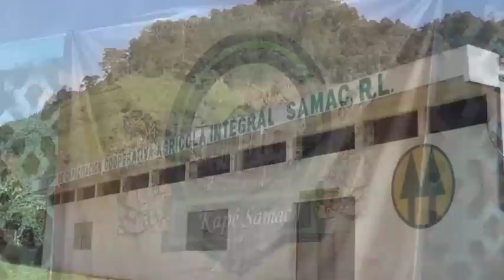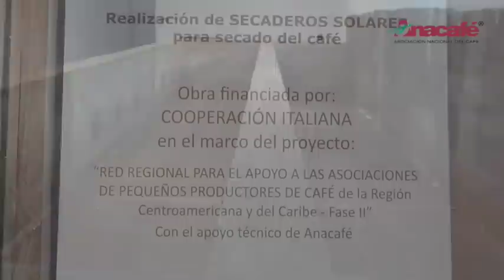Programa CaféyCaffè - Cooperativa Samac: Secadora Solar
Esta presentación se realizó como resultado del  Programa CafeyCaffè "Red Regional de Apoyo a los Pequeños Productores de cafè en Centroamérica - Fase II“ financiado por la Cooperación Italiana y realizado por el Instituto Agronómico de Ultramar de Florencia (IAO) en cooperación con la Asociación Nacional del Café de Guatemala (ANACAFE), con el Istituto Italo Latino Americano (IILA) y la Asociación Cafè Latino. El objetivo principal de la iniciativa es mejorar el nivel de vida de los productores de café, con una especial atención a las mujeres de las comunidades rurales de montaña, reducir la vulnerabilidad de desarrollo socio-económico y cultural y mejorar la sostenibilidad de los cultivos de café de alta calidad.